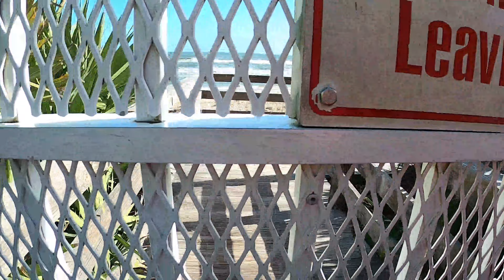Thanksgiving Vacation - New Smyrna Beach - Beach Day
Thanksgiving vacation beach day!